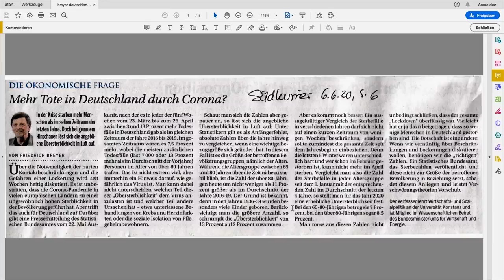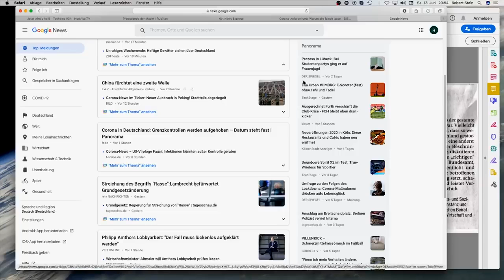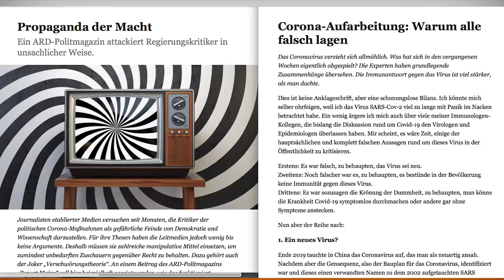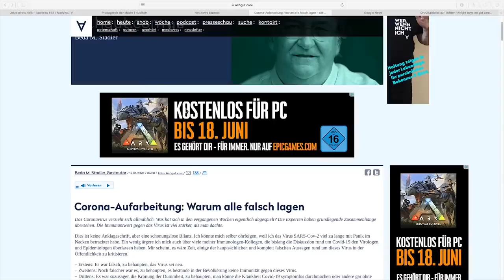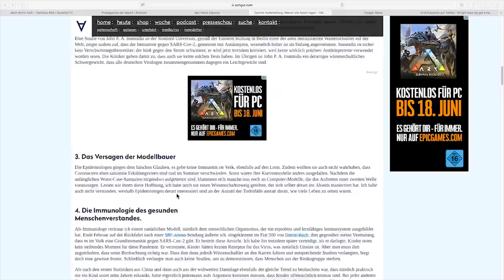Home Office #33 . Toleranztanz - 14. Juni 2020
Rassismusdemos vs. Coronademos - hierbei wird besonders deutlich, wie mit zweierlei Maß gemessen wird. Besonders anschaulich vertreten von Grünen-Politiker Cem Özdemir, der Mitte Mai twitterte, dass es unverantwortlich sei, auf die Straße zum Demonstrieren zu gehen, da dies Menschenleben gefährde. Keine 3 Wochen später, ruft er dazu auf, möglichst zahlreich bei den Antirassismusdemos auf der Straße zu erscheinen.
Andersdenkende werden immer mehr verteufelt und wirtschaftlich mundtot gemacht. Ob Attila Hildmann, Heidi Klum oder Harry Potter-Autorin JK Rowling. Wer eine eigene, abweichende Meinung vertritt muss mit Shitstorm und Umsatzeinbußen klarkommen. "Eine Zensur findet nicht statt", heißt es im Grundgesetz. Doch wer ausschert bekommt Probleme, das ist die bittere Erkenntnis der Realität.